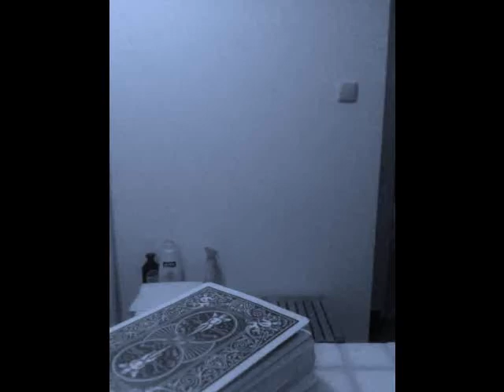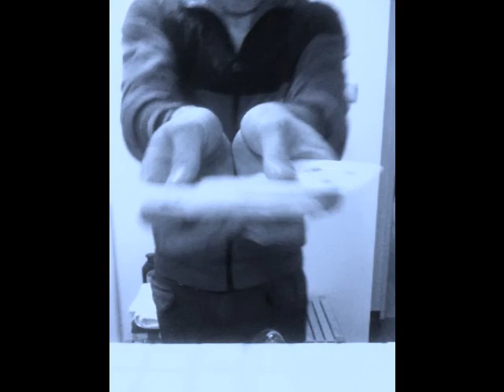MAGIC MARKUS - THE SHOW